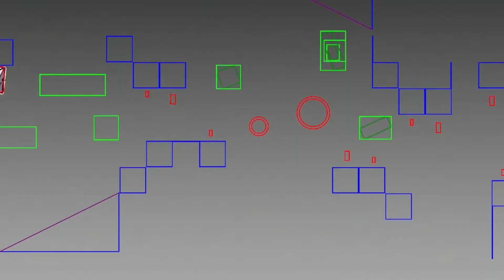This is how hard Murder mitten really is (Layout, Hitboxes, etc.)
Songs a banger (and yes btw i used hacks to showcase the level(s?) so yea its not legit)